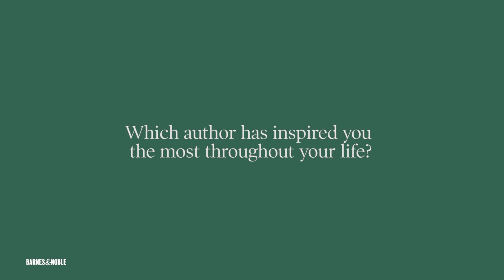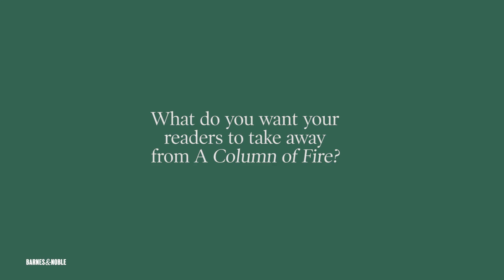Ken Follett on his book, A COLUMN OF FIRE.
Ken Follett on his new book and the importance of reading: “We improve our ability to see the world from the point of view of people who aren’t like us”.